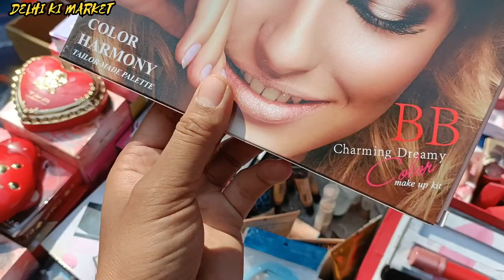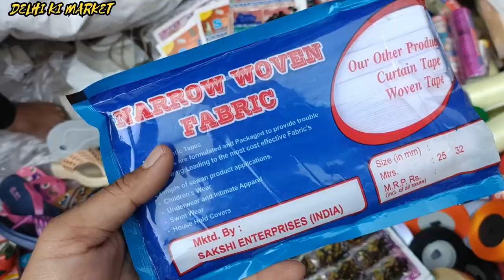sadar bazar sunday patri market | sadar bazar wholesale market | sadar bazar sunday market latest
sadar bazar sunday patri market | sadar bazar patri market | sadar bazar latest video | सदर बाज़ार

sadar bazar patri market | sadar bazar patri market video |sadar bazar wholesale market

हेलो दोस्तों कैसे हैं आप मैं इंतखाब आपका अपना चैनल दिल्ली की मार्केट में बहुत बहुत स्वागत करता हूं दोस्तों अगर आपको मेरी वीडियो पसंद आए तो प्लीज मेरे वीडियो को लाइक करना और चैनल को सब्सक्राइब करना न भूलना दोस्तों में ऐसे ही आपके लिए अच्छे-अच्छे वीडियो लेकर आता रहूंगा धन्यवाद।

doston agar aap sadar bazar patari market se cosmetics ka saman juda pin hair extensions ear rings, finger rings, nail polish, necklace, rubber band is tarah ki koi bhi chij kharidna chahte Hain bahut hi saste Damon mein to doston sadar bazar market khas aapke liye hai aap sadar  market jao aur waha se aap cosmetics ka saman juda pin hair extensions ear rings, finger rings, nail polish, necklace, rubber band ya koi bhi ghar ka saman bartan vagaira bhi sadar market se bahut hi saste Damon mein aur kafi acchi quality mein purchase kar sakte hain aap dekh sakte hain ummid karta hun aapko meri video pasand I hogi agar video pasand I Ho to channel ko subscribe Karen video ko like Karen aur apne doston ke sath share Karen thank u !

sadar bazar sunday patri market video
sadar bazar sunday wholesale market
sadar bazar main road market

Cover Topics :
1. Ladies shoes wholesale market
2. fancy ladies shoes
3. branded shoes for ladies
4. chappal Market
5. cheapest sandal
6. ladies market
7. delhi chappal Market
8. ladies juti
9. sandal market
10. ladies chappal Market
11. branded Footwear
12. Footwear market
13. ladies footwear
14. ladies chappal wholesale market
15. ladies footwear wholesale market
16. ladies footwear
17. wholesale fancy slipper & sandal
18. ladies footwear wholesale market

This Video is made for Education Purpose only to give Market related Information.Our Channel DELHI KI MARKET & YOUTUBE is not be responsible for any Profit or Loss in any kind of Bussiness. Its all depend on Customer's Bussiness Plan & Hard Work before buying anything. Must reserch Market from your side before any kind of Business.